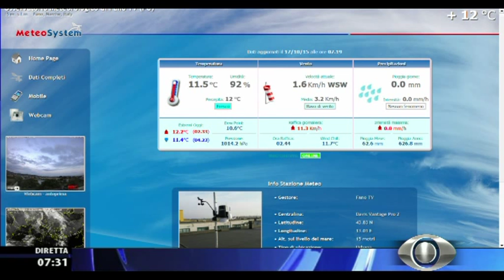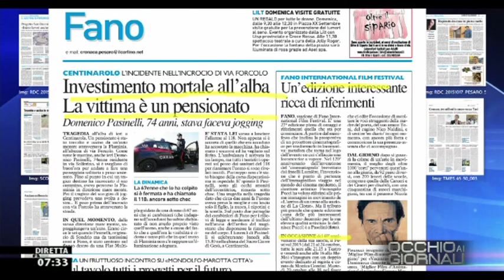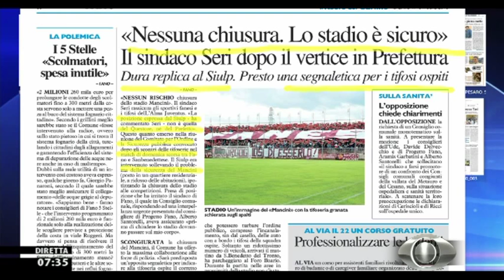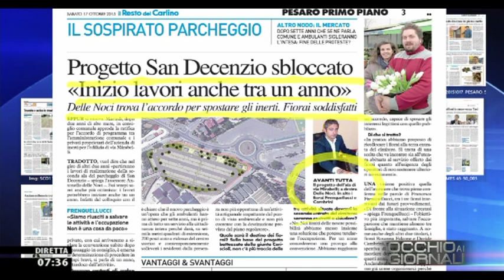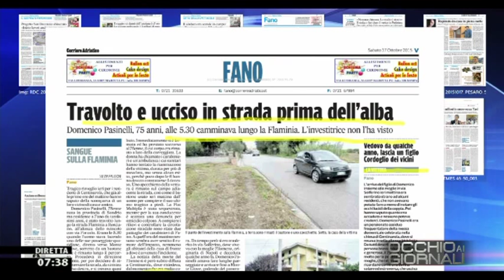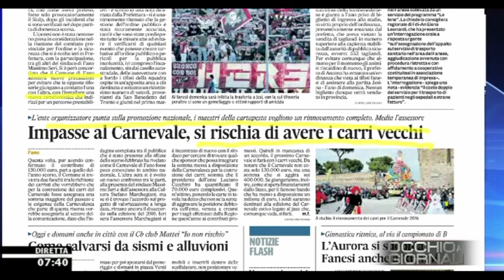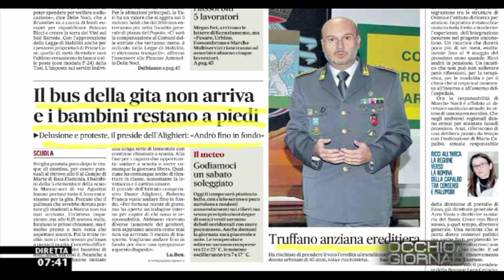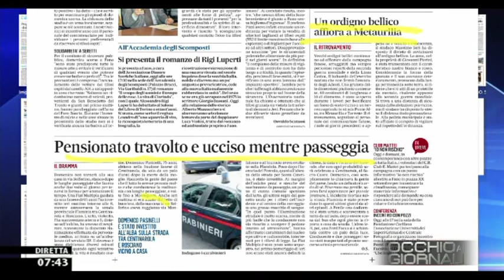Occhio ai GIORNALI 17/10/2015